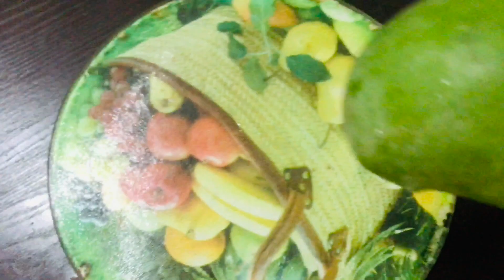പച്ച മാങ്ങാ മിഠായി | Raw mango candy Malayalam recipe | pacha manga mittai [green mango toffee]46th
Green mango Toffeee | homemade mango bite | raw mango candy
Homemade raw mango candy ; pacha mangha mittayi-പച്ച മാങ്ങാ മിഠായി
Yet another mango season is here and it is time to make the best out of it. We know you just love having raw mangoes sliced with some salt and chili powder. But save one of them to make this absolutely mouth-watering traditional candy  recipe. A ladle full of this sweet and sour green candy and will no longer seek any other. It is easy to make with the following recipe.46th video from Yazu's Crazy cuisine along with other mango recipe video from channel, Mango pudding, Mango ice cream and juice.
No one should teach us how to make ripe mango juice and shake. But the Malayalee knows how to pickle with green mango.or else  it will be chopped in any fish curry. But with green mango, you can make a good candy . If there is any mango left to ripen in the mango tree, make candy.
പച്ച മാങ്ങാ മിഠായി/How to make Raw mango candy/pacha manga mittai/Malayalam recipe/46th video[candy] mango toffee | pachamangha mittai | mittai
Ingredients:
പഴുത്ത മാങ്ങയെ എങ്ങനെ ജ്യൂസും ഷെയ്ക്കും ആക്കണമെന്ന് നമ്മളെ ആരും പഠിപ്പിക്കേണ്ട. പക്ഷേ പച്ചമാങ്ങകൊണ്ട് അച്ചാറിടാനെ മലയാളിക്ക് അറിയൂ. കൂടിപ്പോയാൽ വല്ല മീൻ കറിയിലും അരിഞ്ഞിടും. എന്നാൽ പച്ചമാങ്ങ കൊണ്ട് നല്ല കിടിലൻ മിഠായി ഉണ്ടാക്കാം. മാവിൽ ഇനി വല്ല മാങ്ങയും പഴുക്കാൻ ബാക്കിയുണ്ടേൽ മിഠായി ഉണ്ടാക്കിക്കോളൂ..
മറ്റൊരു മാമ്പഴ സീസൺ ഇവിടെയുണ്ട്, അത് പരമാവധി പ്രയോജനപ്പെടുത്താനുള്ള സമയമാണിത്. അസംസ്കൃത മാമ്പഴം കുറച്ച് ഉപ്പും മുളകുപൊടിയും അരിഞ്ഞത് നിങ്ങൾക്ക് ഇഷ്ടമാണെന്ന് ഞങ്ങൾക്കറിയാം. പരമ്പരാഗത മിഠായി പാചകക്കുറിപ്പ് ഉണ്ടാക്കാൻ അവയിലൊന്ന് സംരക്ഷിക്കുക. മധുരവും പുളിയുമുള്ള പച്ച മിഠായി , ഇനി മറ്റൊന്നും അന്വേഷിക്കുകയില്ല. ഇനിപ്പറയുന്ന പാചകക്കുറിപ്പ് ഉപയോഗിച്ച് നിർമ്മിക്കുന്നത് എളുപ്പമാണ്.
Yazu's Crazy cuisine
Aman's Charming cuisine